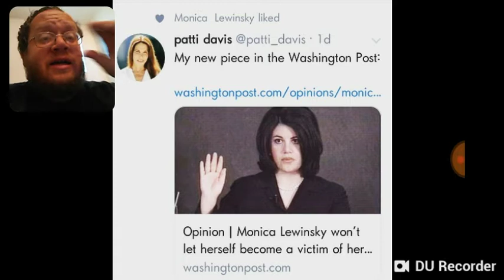Patti Davis On Monica Lewinsky - DTMP Drama Alert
Send Fan Mail To
20 West Blue Bird Lane